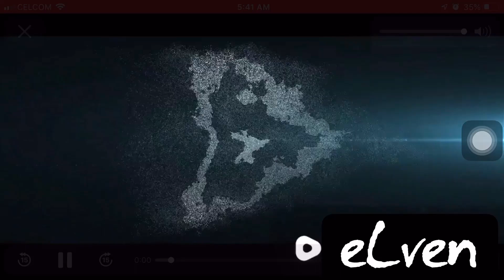WoE - eLven castle defense 22 Aug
Ragnarok Mobile eLven Guild War of Emperium